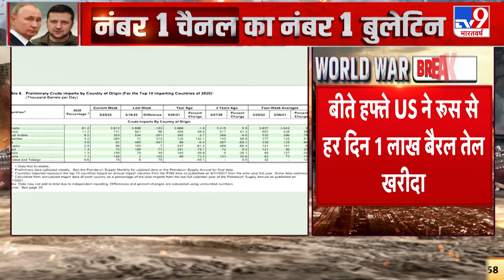बुका की तबाही देखकर गुस्से में है NATO देश | Russia Ukraine War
पूर्वी और दक्षिणी इलाकों से यूक्रेनी सेना को हटाने का टारगेट है. बुका की तबाही देखकर गुस्से में है नाटो देश. रुसी सेना को सबक सिखाने की तैयारी है. यूक्रेन के लिए पोलैंड ने मांगे घातक हथियार.

Credit